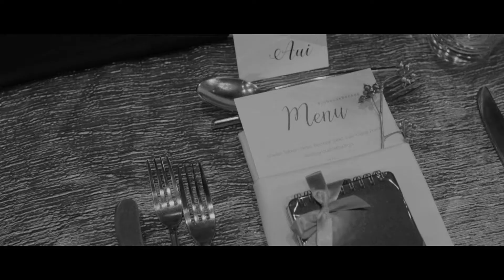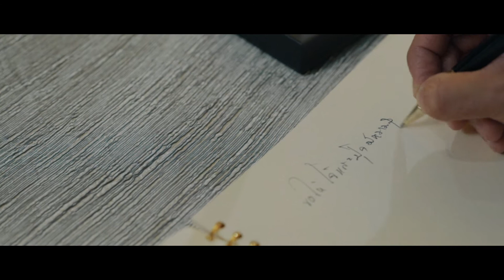JOH + BOOK : WEDDING